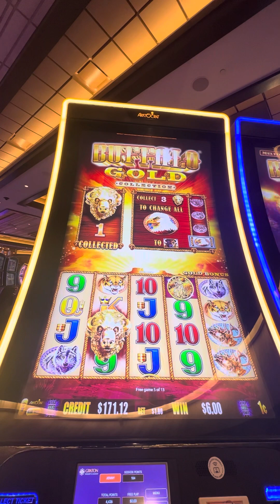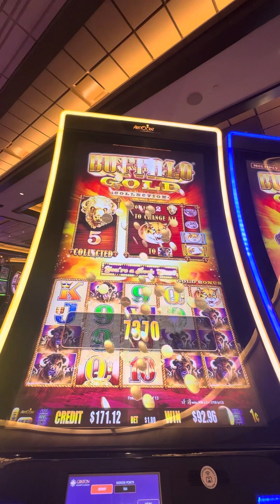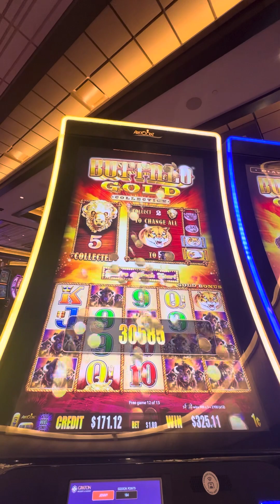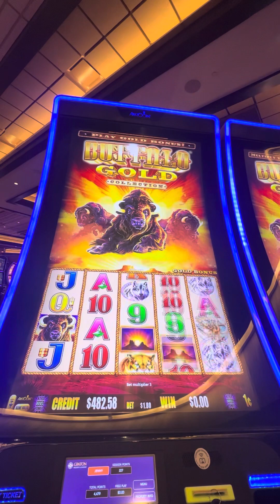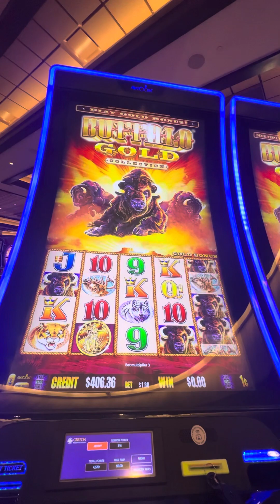Buffalo Gold bonus round | Graton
buffalo gold playing at graton